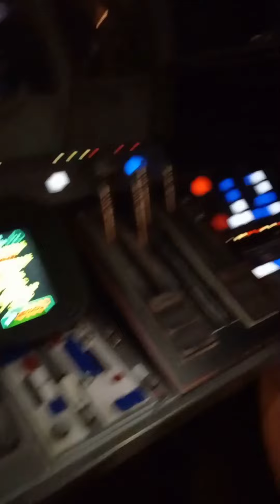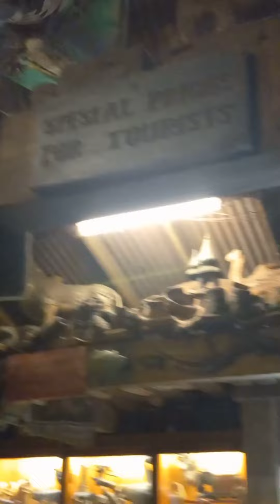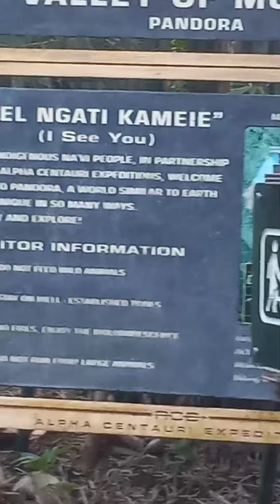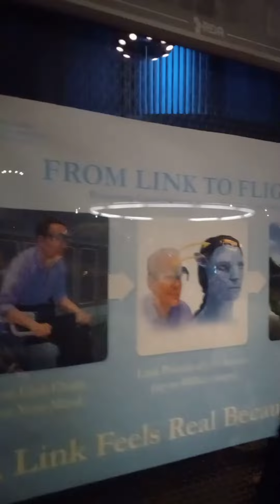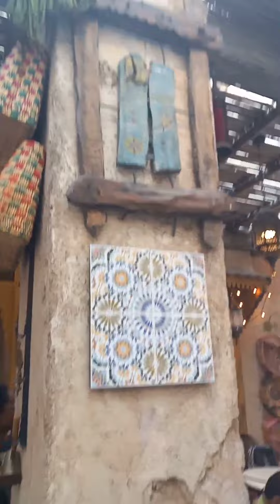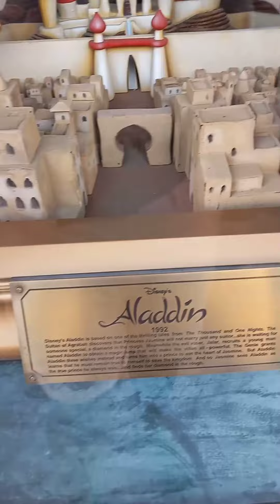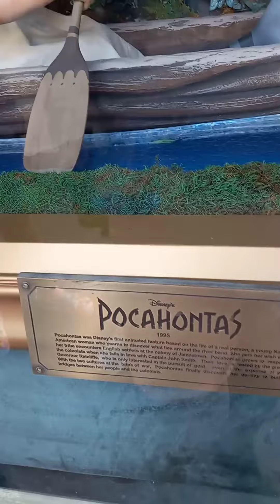Me and the family went to Hollywood studios, Animal Kingdom, Epcot and Magic Kingdom in Orlando